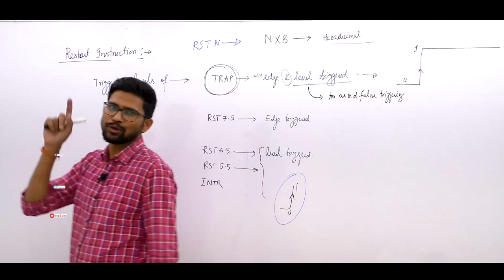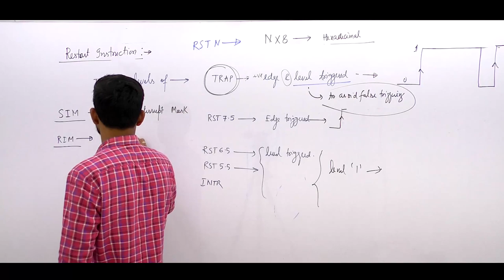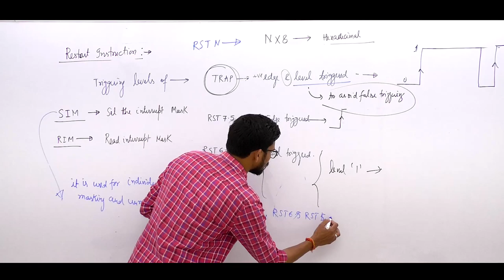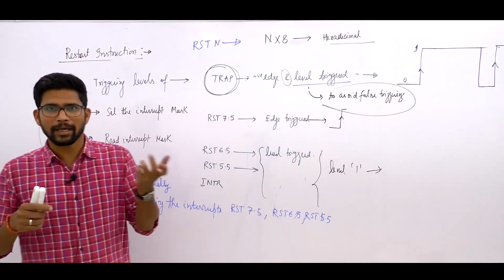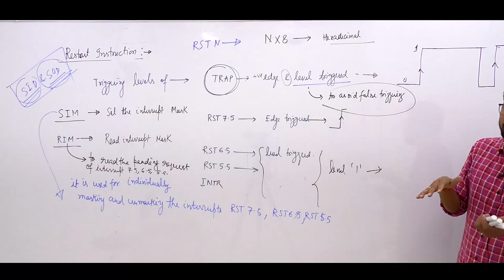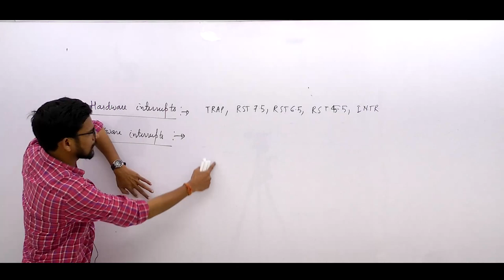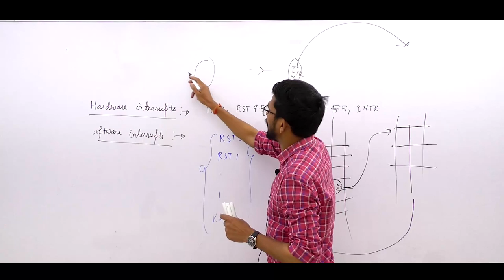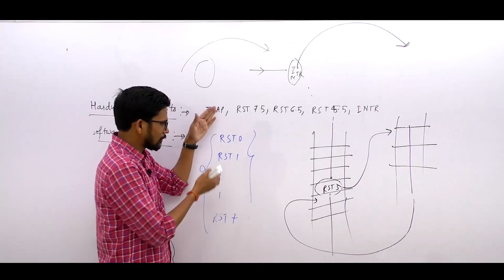Lec 42 I Triggering levels of different interrupts & RIM - SIM Instruction I Microprocessor I EE EC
Subject : MICROPROCESSOR

1. Network Theory Crash Course

2. Signal & System Crash Course

3. Communication System Crash Course

4. Control System Crash Course

5. Digital Electronics Crash Course

6. Analog Electronics Crash Course

7. Electrical Machine Crash Course

8. Power System Crash Course

9. Power Electronics Crash Course